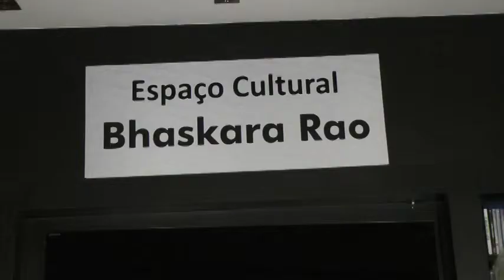Sarau do Anand Rao entrevista Edson Charles da Rádio Estúdio 26 de Outubro de 2013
Anand Rao entrevista Edson Charles da Rádio Estúdio.